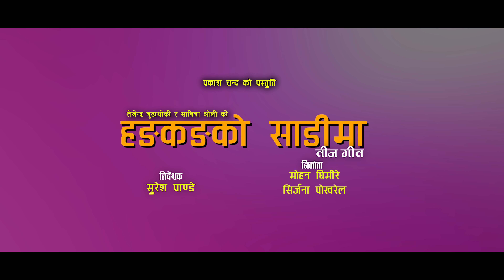Shanti Shree pariyar new teej songs |HONG KONG KO SARI MA |Prakash Chand , Smarika , Samarika Dhakal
Prakash chand is the name of an entertain of his viewers . He wants to helping people to understand now concept and giving them knowledge to perfect in their ...

Prakash Chand Presents : - HONG KONG KO SARI MA New Nepali Teej Song 2079/2022

Media Partner
Mechi kalikhabar Bhoj raj thapa
Nepal Update Mohan Basnet
Daily Online Media Rabindra Thapa
Zoom Tv NepaL Binita Chhetri
Aone Telivision Amritman  oli

Special Thanks
Deepak Subba
Dal bahadur Tiwari (New  AD guest House )
Aakriti kc
Jogbeer Chandra mote
Sudhan  Dhital

Vocal
Shanti Shree Pariyar
Tejendra Budhathoki
 Sabitra Oli

Artists
Smarika Dhakal
Samarika Dhakal
Prakash Chand
Rabeena Rasailee
Prem Khatiwada
Sudip Acharya

Lyrics
Tejendra Budhathoki
Sabitra Oli

Music
Tejendra Budhathoki

Arrange
Sunil Pariyar

Studio
Maruni

Madal
Kharka Budha

Sarangi
Dharma Gandharba

Basuri
Gopal Dev

Xapki
Bhuwan Gandharba

Sanai
Bal Bahadur Jairu

Mixing
Kumar Rana

Recordist
Suman Rana
Khuman Rana

Focus
Milan Thapa(Tiku)

Lighting Chief
Sujan Lama(Bhatij)

Light Man
Shiva Sigdel
Yadav

Transport
Santosh

Kitchen
Ram Lama
Milan Lama

Art Director
Jatashankar

Make Up/Hair
Priya Nagarkoti

Dancer Coordinator
Rojina Khatiwada

Cinematographer
Mehfuj Ansari

Editor / Colour
Subash Devkota

Producer
Mohan Ghimire
Sirjana Pokhrel

Choreographer/Director
Suresh Pandey